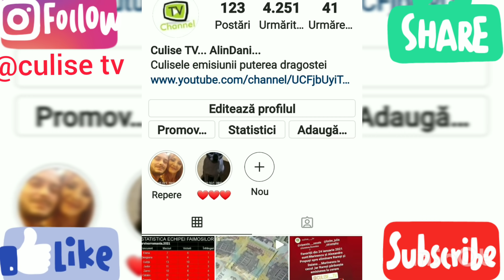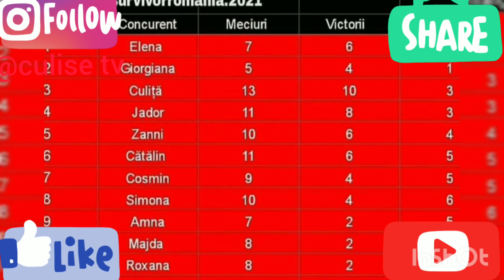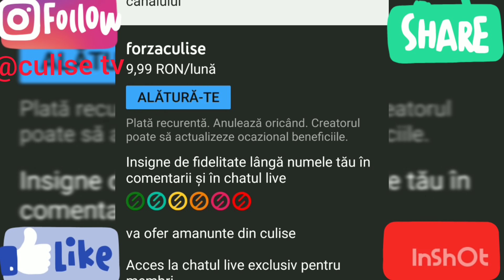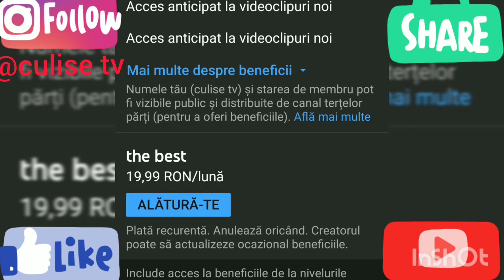favoriții din 31 ianuarie 2021.Echipa care va câștiga în această seară la Survivor Romania